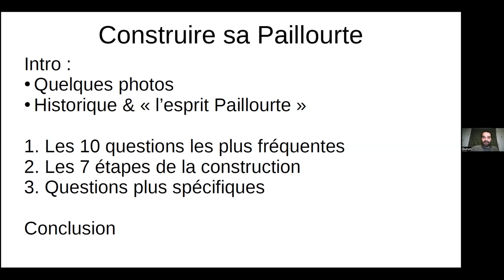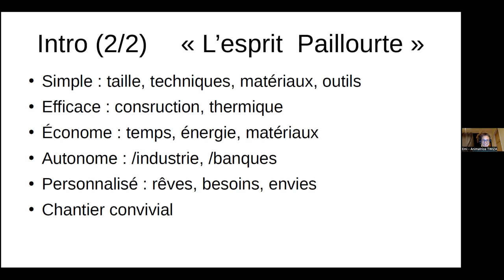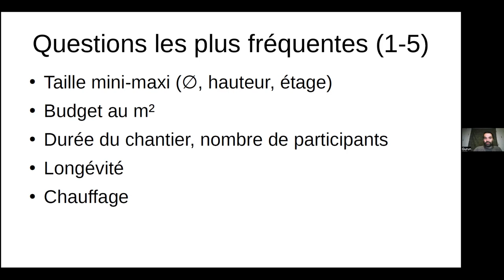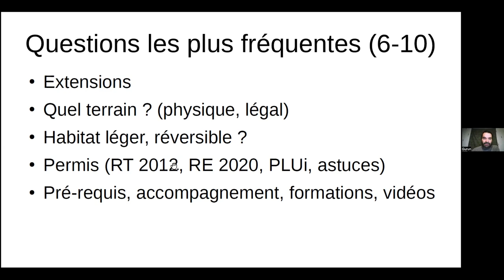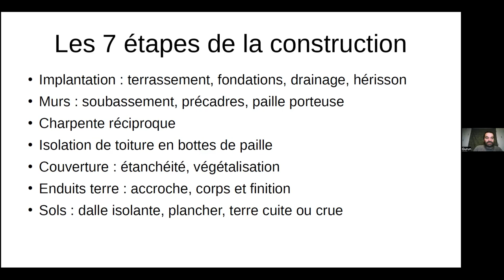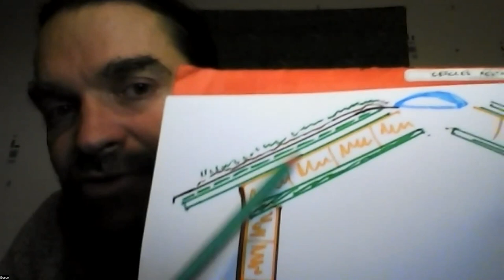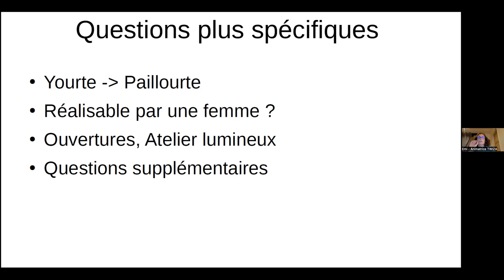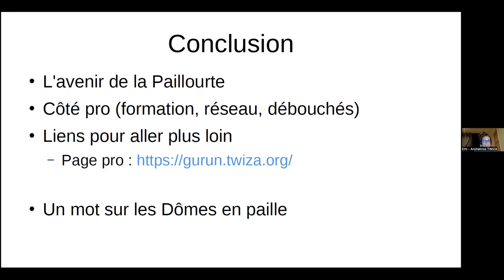🛖 Construire une Paillourte, Gurun répond à tes questions (Conseils de pros #15)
Gurun Manrot est bien connu de celles et ceux qui s'intéressent à ces constructions atypiques, économiques et écologiques que sont les Paillourtes. Mais aussi, par toutes celles et ceux qui s'intéressent à la construction en paille.

Il est venu le 6 décembre 2023 répondre en visio aux 10 questions les plus fréquemment posées par notre communauté avant de proposer quelques échanges en fin de RDV.

Pour continuer la discussion initiée en ligne, tu peux poser ici toutes tes questions et Gurun et le reste de la communauté pourra y répondre

Je partage ici le lien du tiers Lieu Kerbouzier en Bretagne dont Gurun a parlé pendant son intervention, encore un nouveau membre du réseau TWIZA à découvrir